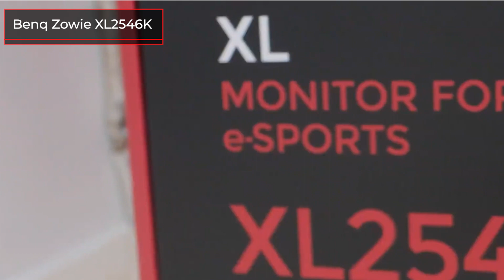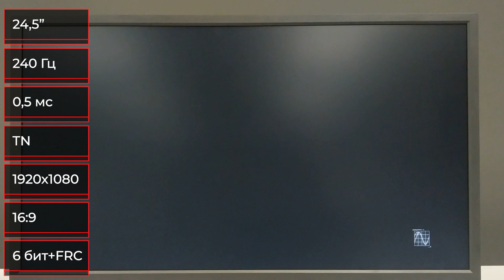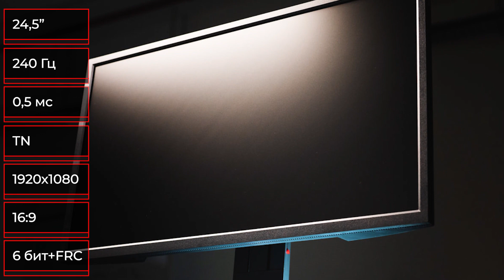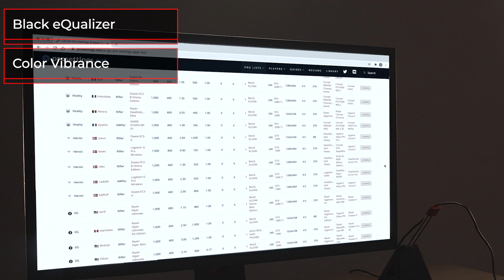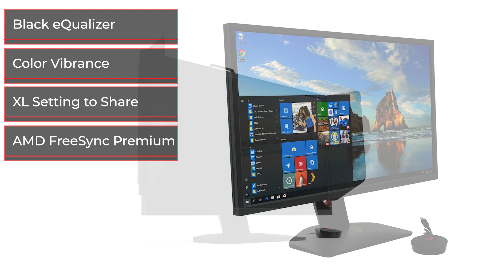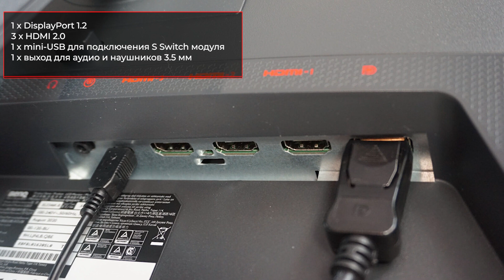Монитор Benq Zowie XL2546K